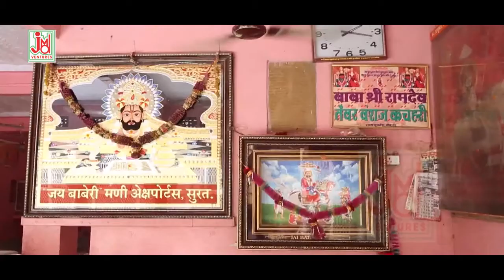एक सेल्फी लेनी म्हारा पचरंग मेडा धारी की -- Latest Rajasthan Song 2020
Le SELFIE Le - बाबा की ले -- बाबा रामदेवजी का DJ सांग -- Latest Rajasthan Song 2020
2020 सुपरहिट रामदेवजी भजन || Babo Dhora Ro || बाबो धोरा रो || Vishnu Sagar New Ramdevji Bhajan || HD

 Enjoy More Hindi Devotional, Rajashthani Devotional Rajashthani Folk Loke Kathayen Rajashthani Comedy / Drama. Marwadi Song, Hindi Bhajan, Hindi Aarti, Chalisa, Kirtan, Alha, bhakti Purna Kathayen Mantra Chants.Mata Ki Bhente Shyam Bhajan Hanuman Bhajan & Many More

Title :- Ek Selfi Leni Mhara Pachrang Medadhari Ki
Artest :-Kumar Gaurav
Singer:-Raju Rawal
Lyrics :-Raju Rawal
Tune :-Shaitan Mewadi(Mewadi Brothers)
Music Arranger :- Shaitan Mewadi
Audio Recording Studio :-Shree Dev Studio
Audio Recorded by :-Raju Mewadi
Audio Mixed by :- Shaitan Mewadi
Video Director:-
Camera Dop :-Rajesh Goyal
Video Edit :- Bhawani Raw
Category :- Devotional
 Language :- Rajasthani
MusicLabel & Copyrights :- JMD Ventures Ltd

1289